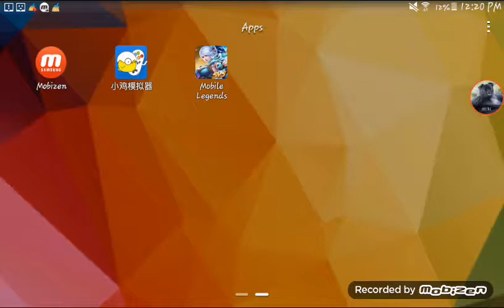MY FIRST RANDOM VIDEO AND JUST MY FIRST VIDEO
PLEASE DONT SUBSCRIDE AND IF YOU DID JUST UNSUBSCRIBE AND GIVE THIS VIDEO A BIG FAT THUMBS DOWN BY THE WAY GO SUB TO MY FRIEND JEFF NEHME THATS THE CHANNEL NAME